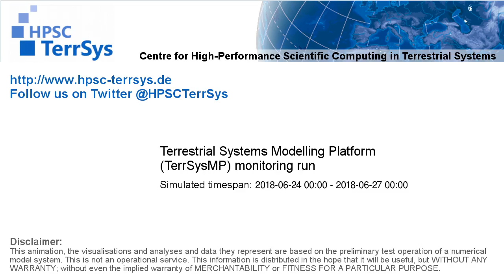TerrSysMP monitoring run 2018-06-24 - recharge - Europe (72h)